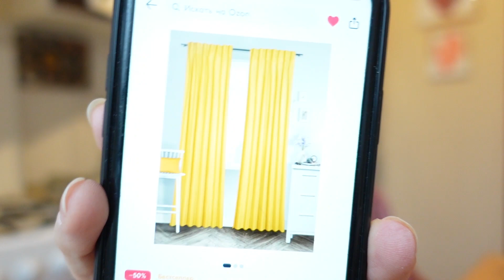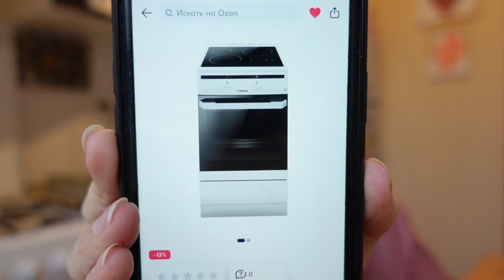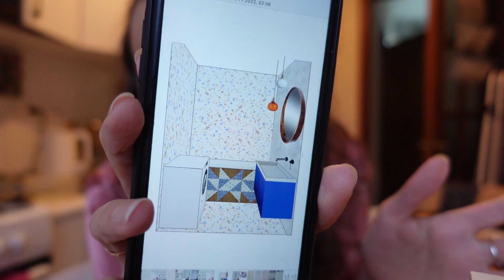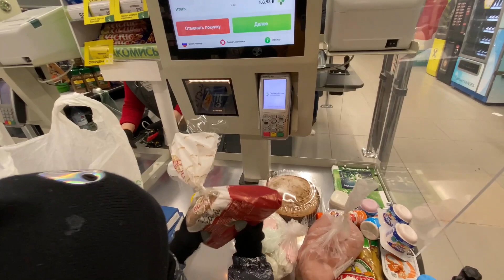ВЛОГ: А есть ли у меня дизайнер? 15.11.22